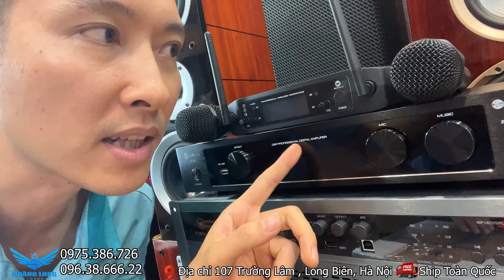Bộ dàn loa karaoke gia đình chỉ 10tr5 cả nghe lẫn hát cực hay số lượng có han mọi người nhanh tay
Bộ dàn loa karaoke gia đình chỉ 10tr5 cả nghe lẫn hát cực hay LH:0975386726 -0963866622ĐT/Zalo : 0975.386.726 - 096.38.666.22